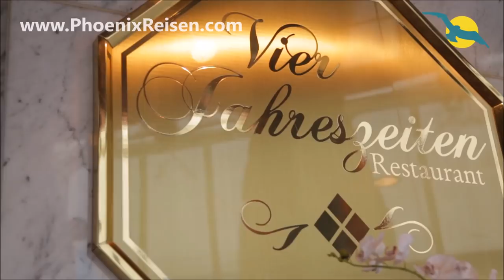MS AMADEA Schiffsrundgang 🛳- Das elegante Traumschiff stellt sich vor I PHOENIX REISEN TV Folge #79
in unserer Folge #79 von PHOENIX REISEN TV stellt Ihnen Susanne von Hopffgarten das PHOENIX REISEN-Flaggschiff MS AMADEA vor.

Unser modernes First-Class-Kreuzfahrtschiff MS AMADEA, bekannt auch durch die ZDF-Sendung "Das Traumschiff", hat ein exzellentes Platzangebot mit einer Größe von fast 29.000 BRZ bei maximal 600 Kreuzfahrtgästen.

Die MS AMADEA verfügt über viel Platz an Deck, großzügige Restaurants, Salons und Bars, geräumige, mit modernem First-Class Komfort ausgestattete Kabinen, oft mit Privatbalkon.

Höhepunkte sind u.a. der elegant ausgestattete Spa mit großem Wellnessbereich und Panoramafenstern sowie der großzügige Golfgarten bzw. Putting-Green mit Golfbar auf dem Sonnendeck.

Luxuriös, großzügig, elegant und geräumig - eine echte "First-Lady" unter den Kreuzfahrtschiffen - unsere MS AMADEA.

Lassen Sie sich verwöhnen und entspannen Sie in ungezwungener Urlaubsatmosphäre auf unserem Flaggschiff MS AMADEA!